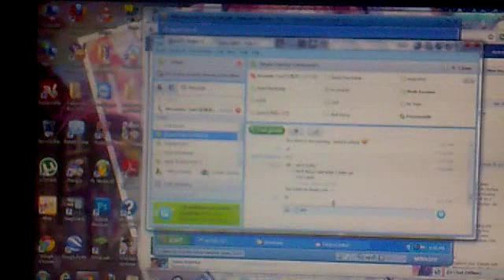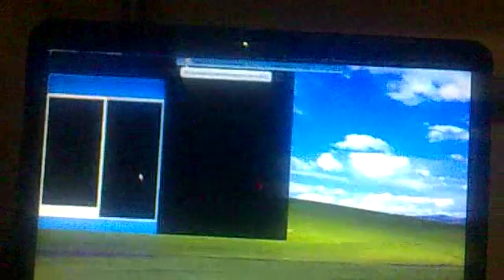Pangya Global on VMWare (Without Getting Skype Crashed)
Now i've learned on how to seperate Skype and Pangya from crashing each other. Before we begin i'm not a professional tech.

Credits to my buddy for telling me this. and at first i tried VirtualBox on Pangya. it's so slow. but VMware works fine but you won't get all the 3D effects on gameplay except lounge (lol)

but to do this. Use Skype on your VMWare and use Pangya on your Host Operating System and i hope i  helped you guys since there are skype lovers out there who wants to run pangya on it :)
NOTE : This may apply to other games that gets error with Skype. so the "The Handle is Invalid" won't get you ;)

at the end of the video i'm sorry about that just that the GM did his/her trick or treat on us lol! (i got disconnected from the game server) :P